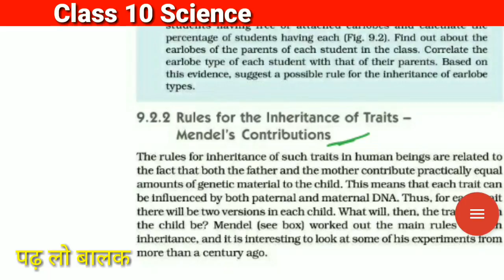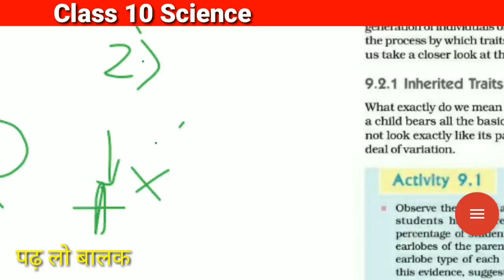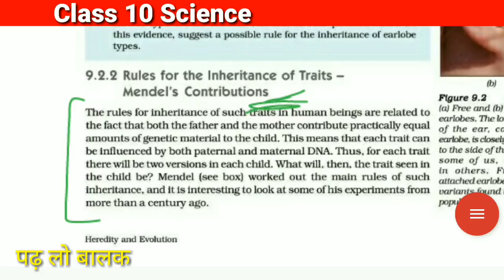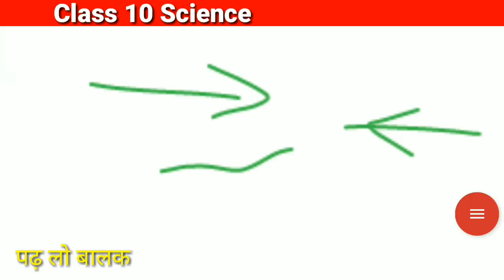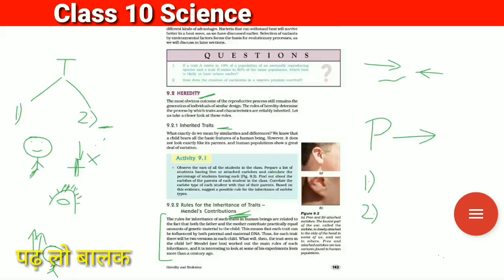Heredity and Inherited traits Chapter 9 Heredity and Evolution Class 10 Science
Topic Covered👉:

Ncert biology class 10 ,Class 10 biology, Chapter full revision course, revision of chapter in 20 min, Class 10 bio,biology chapter explanation

📒📓.                   For
📙📚. More. 🤓